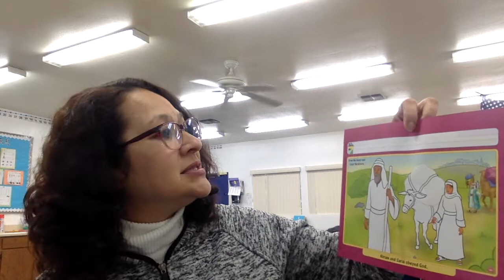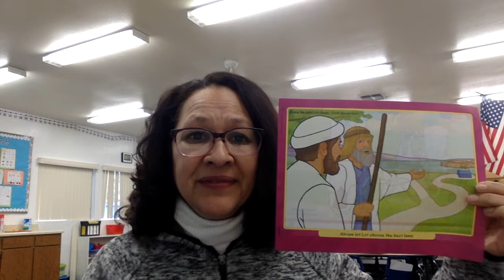K-A Tuesday 3/24 Bible Lesson 2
Bible Story Abraham and Sarah